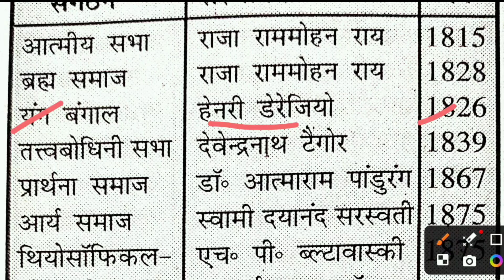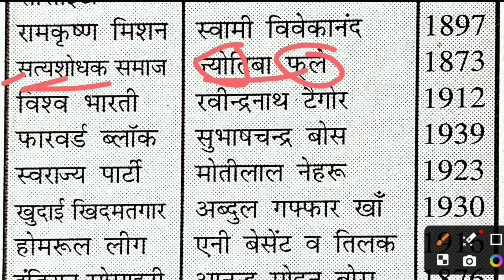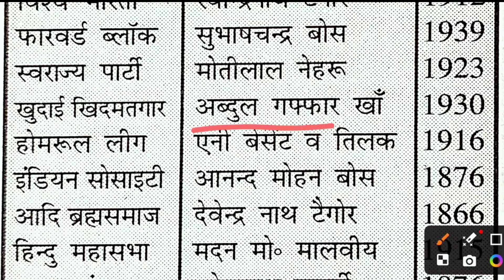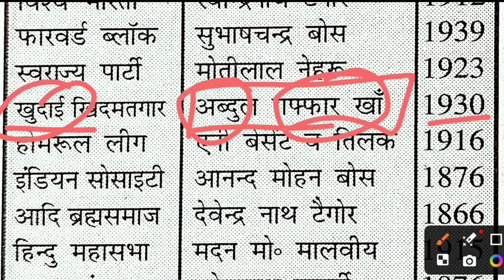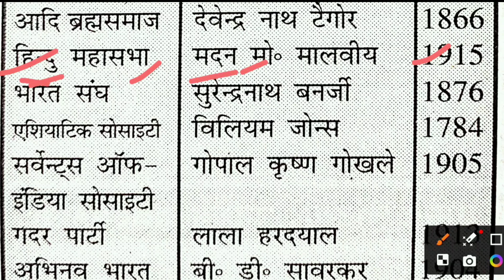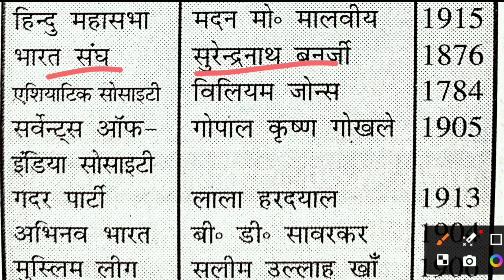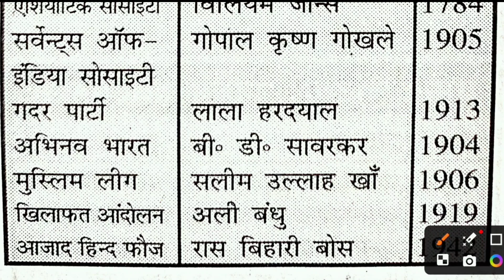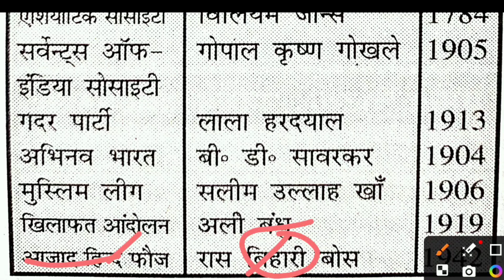प्रमुख संगठन और उनके संस्थापक|प्रमुख समाज और उनके संस्थापक| Bihar Daroga| UP POLICE| SSC CGL |NTPC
प्रमुख संगठन और उनके संस्थापक|प्रमुख समाज और उनके संस्थापक| Bihar Daroga| UP POLICE| SSC CGL |NTPC  STATIC GK